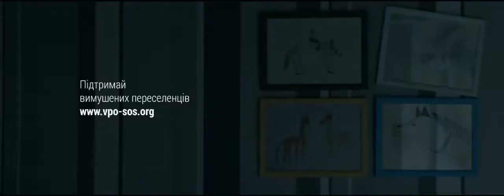Соціальний ролик ВПО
Реклама про беженцев   реклама про АТО   переселенцы   вимушені переселенці